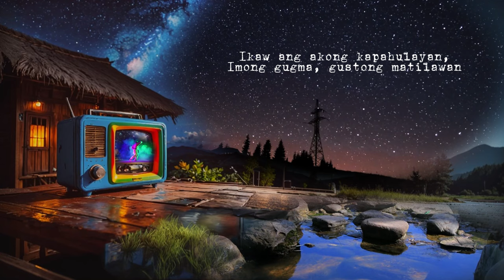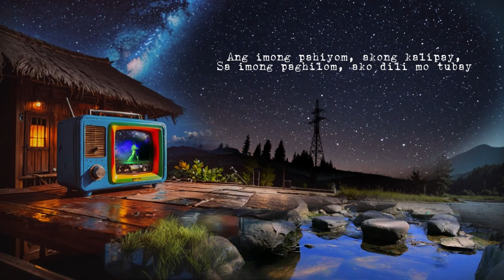Reggae Songs | Kasing Kasing (Lyrics)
Kasing Kasing [00:01]
Baybayon [04:17]
Akong Ipanumpa [08:23]
Gihigugma Tika [11:19]
Ambot [14:33]
Damgo Ko [17:12]
Pagbati [20:05]
Makaluya [23:12]
Ako Natingala [27:43]
Stang Lamia [32:05]
Palaw Magustuhan [35:18]
Tatsulok [41:16]

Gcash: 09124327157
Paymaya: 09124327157